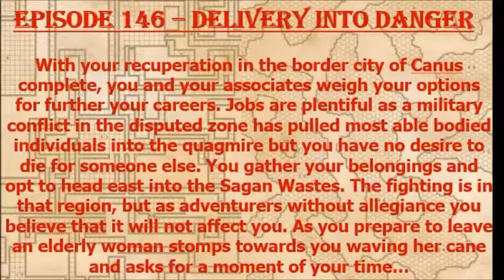Episode 146 - Delivery into Danger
The party is tasked with delivering an item to the front lines of a war. But first them must move through a wasteland...